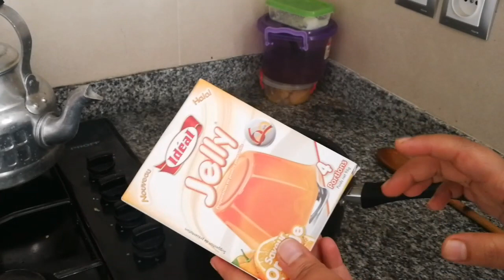يوميات ليلى الصيفية / حضرت طاكوس ميكست + طريقة تحضير خبز الطاكوس + مائدة كوطي + فلان سهل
طاكوس مكيست بدون الة البانيني + فلان + مائذة الكوطي